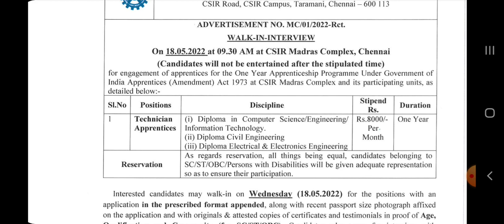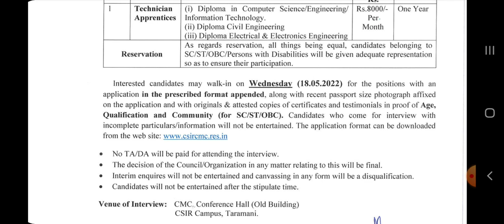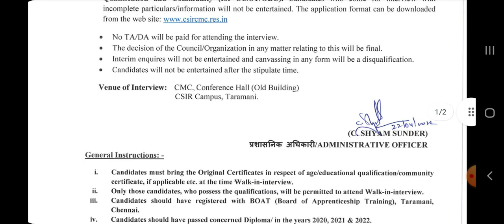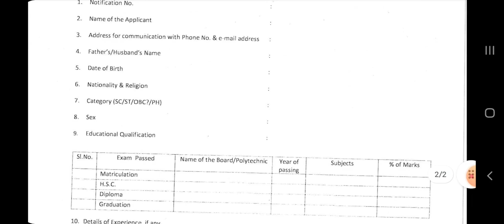CSIR Madras Complex Recruitment 2022 Tamil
CSIR Madras Complex Technician Apprentice 2022 Application Form @ CSIR Madras Complex invites applications for recruitment of Technician Apprentice Posts.